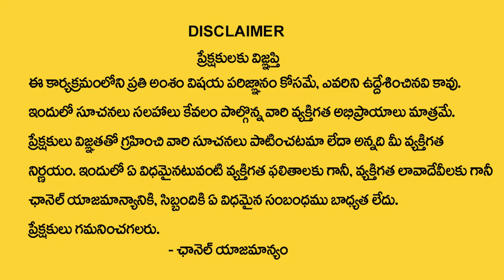మకర రాశి లక్షణాలు | Makara Rasi Characteristics | Capricorn Characteristics | Edupuganti Padmaja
Watch ►మకర రాశి లక్షణాలు | Makara Rasi Characteristics | Capricorn Characteristics | Edupuganti Padmaja